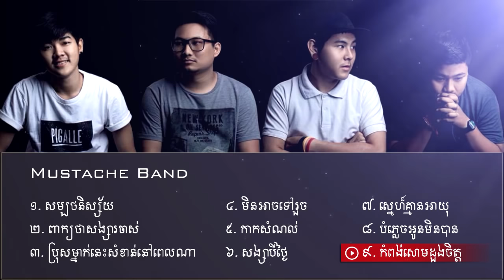Mustache Band, មិនអាចទៅរួច, ពាក្យថាសង្សាចាស់, មនុស្សប្រុសម្នាក់នេះសំខាន់នៅពេលណា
"MUSTACHE BAND COLLECTION"
[00:00] សម្បថនិស្ស័យ
[04:22 ]ពាក្យថាសង្សារចាស់
[09:57 ]មនុស្សប្រុសម្នាក់នេះសំខាន់នៅពេលណា
[14:21] មិនអាចទៅរួច
[19:44] កាកសំណល់
[24:20] សង្សារបីថ្ងៃ
[29:08] ស្នេហ៏គ្មានអាយុ
]32:56] បំភ្លេចអូនមិនបាន
[37:14] កំពង់សោមដួងចិត្ត